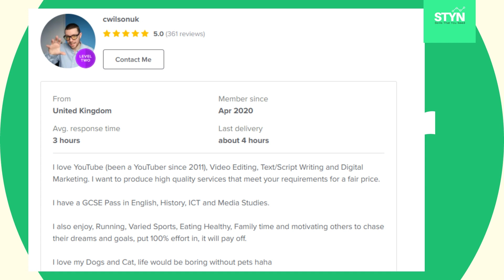I will review your youtube channel to help you increase subscribers and views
review your youtube channel to help you increase subscribers and views by giving honest feedback and share lots of youtube tips that work.
In Depth Channel Review:

I will Review your Channel Name, Description, Profile Photo, Channel Art, Thumbnails Playlists, Video Structure, Video Description, Comments and so much MORE!

I will screen record your channel, and tell you all the improvements you need to make to Increase Subscribers and Gain Views, give your channel a professional look and if you are not using any features I will let you know all of these and show you how to set them up.

How to start your videos to catch the Audience's attention

Should you have a intro and if so how long

Watermark, Branding

Tell you best way to Order Playlists to increase Watch Time

How to use Description & Comments to increase views

organic youtube video boosting - How To Get More Views on YouTube How To Grow with 0 Views and 0 Subscribers (Must watch when starting a YouTube Channel) - YouTube So if you want to know how to get views on YouTube or how to get subscribers on YouTube, then tell us whom you want to target

 2017 - How to get subscribers on youtube 13 Ways to Promote Your YouTube Channel Without Money

Still wondering how to promote a YouTube channel

This week, we're taking the mystery out of marketing to show you how to promote your YouTube Channel for free

How to increase organic reach on Facebook